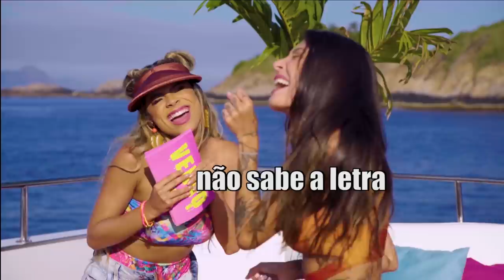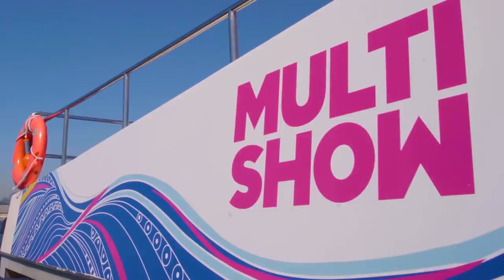SAPATOUR INVADE o barco! 👅 YASMIN AKUTSO e LUANA AGUIAR fazem disputa ACIRRADA | Verão Multishow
A disputa segue no Verão Multishow! O bonde da Sapatour invadiu meu barco! Lexa comanda a disputa acirrada entre Luana Aguiar e Yasmin Akutso!

🎥 ASSISTA TAMBÉM 🎥